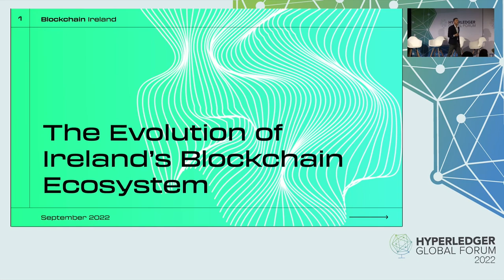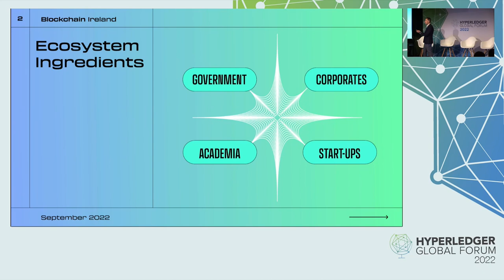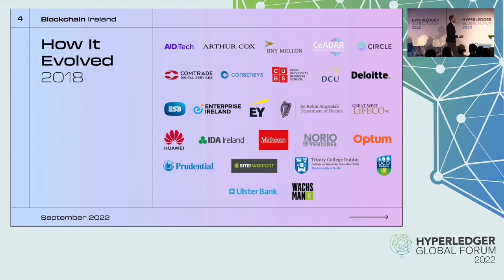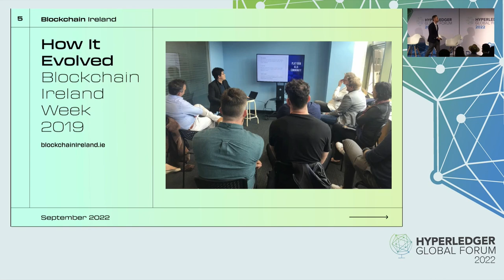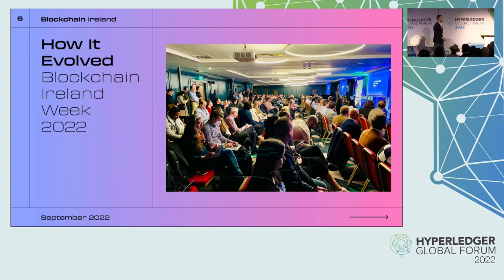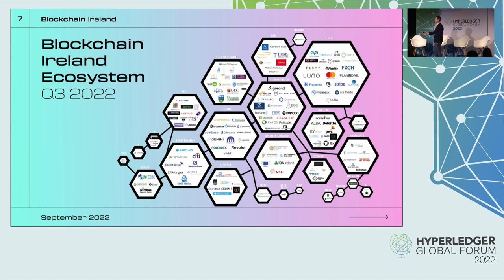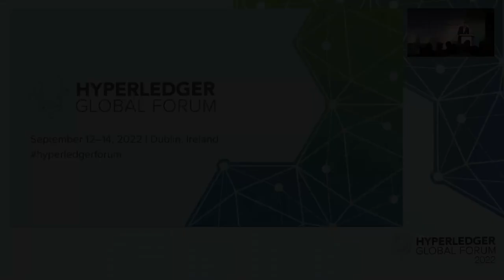Keynote: The Evolution of Ireland's Blockchain Ecosystem - Lory Kehoe, Coinbase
Keynote: The Evolution of Ireland's Blockchain Ecosystem - Lory Kehoe, Head of EMEA Market Operations, Coinbase; Founder, Advisory Board Member, Blockchain Ireland